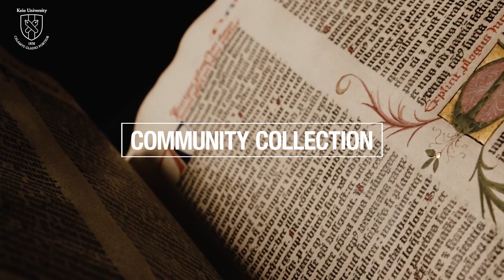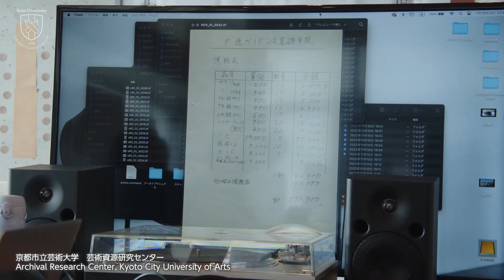Trailer: 大学ミュージアムにおける創造的「空き地」の実践：コレクション・マネジメントへの新しいアプローチ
コレクション・マネジメントへの新しいアプローチを見つけよう

2021年にオープンした慶應義塾ミュージアム・コモンズ（KeMCo）では、コレクション・マネジメントへの新しいアプローチに取り組んでいます。創造的「空き地」（コミュニティ・コレクションのためのオープンスペース）というコンセプトのもとに人々が集い、さまざまな活動を行っています。

この2週間のコースでは、KeMCoにおけるコレクション・マネジメントの実践を参照します。コミュニティ、共有、空き地といったコンセプトについて学びながら、大学のコレクション・マネジメントにおけるそれらの役割について議論します。